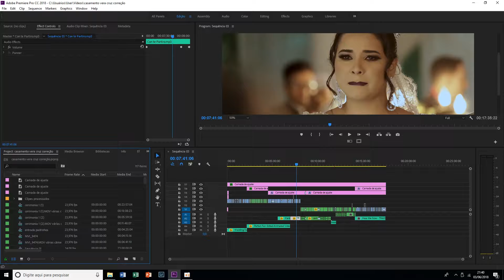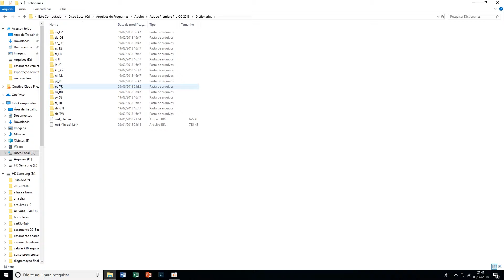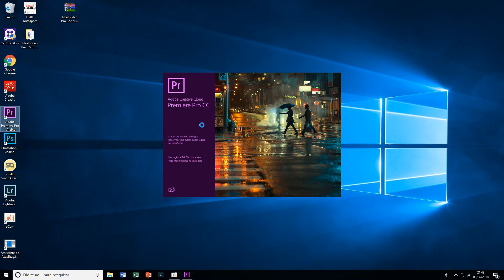como mudar indioma do adobe Premiere cc 2018 (facil e rapido)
o melhor video de como alterar o indioma do premiere e sem enrolação.